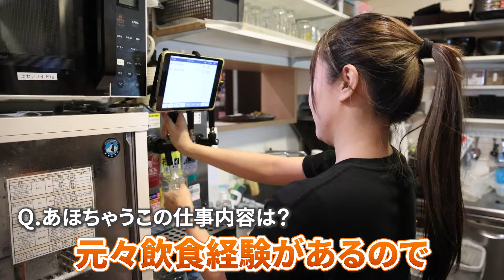破天荒夫婦と働きたい人を大大大募集します！！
◎求人応募はこちらから

■メンバーシップ「はてんこのおうち🍓🦍」
(育児動画や毎日ブログ、限定イベントなど特典が盛り沢山✨)
上記リンクをタップしてログインして頂くと入会ページが表示されます。

■経営しているお店
・cafe Mr.

・牛タンしゃぶしゃぶ あほちゃうこ(別邸）